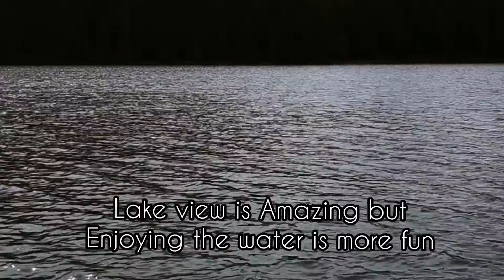Summer is On (Two Jack Lake Canada)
Parks Canada is officially open. Enjoy nature and have fun.